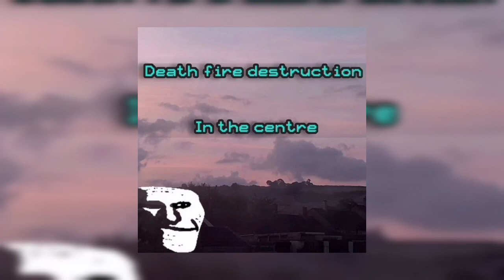Numb me (acapella/vocals only)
2022 demo records song

EP song acapella